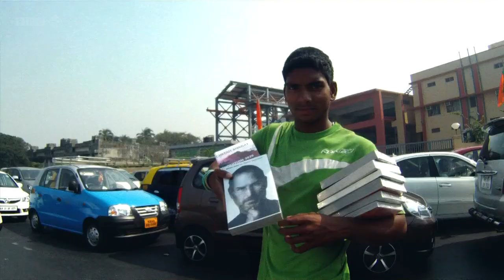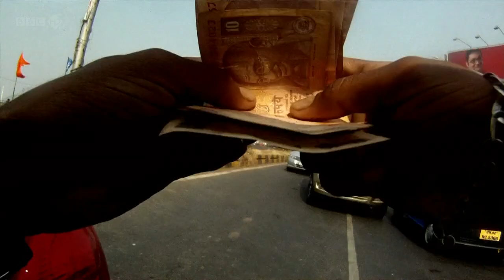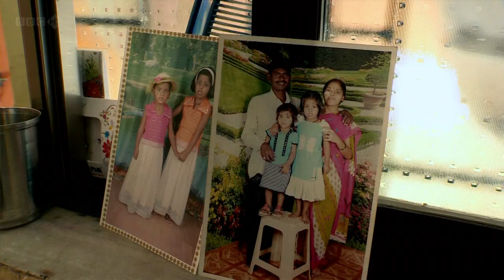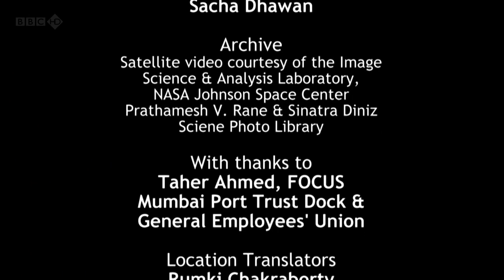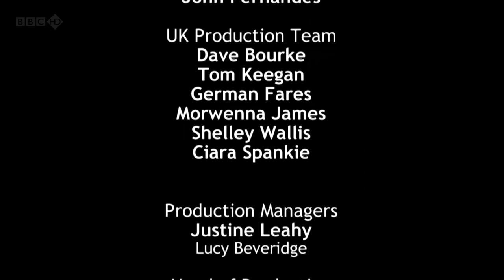BBC | WELCOME TO INDIA | POVERTY & DISPARITY | MUMBAI | KOLKATA | S02E02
This observational series continues to explore what life is really like in some of the densest neighbourhoods on the planet: the backstreets of India's megacities. A popular tactic for people here, so adept at operating in a crowded world, is turning the stuff others would call waste into an opportunity.

Johora started out as a rag-picker, but through building a bottle recycling business on a railway embankment, she has big ambitions for her family of seven kids. When the local gangsters increase their protection payment demands, she boldly takes out a big loan and attempts to push her illegal business to another level.

And it's not just small waste. Kanye uses a handheld blowtorch to cut up ships discarded by the rest of the world, helping satisfy India's thirst for steel. His dangerous but relatively well-paid job educates his three daughters and provides his ticket to a brighter future. But his hopes are in jeopardy when he is laid off.

Ashik buys up beef fat from the abattoir and proudly renders it down to make tallow. It looks disgusting, even before he is plagued by a maggot infestation. But this thrifty use of waste may well be destined for your soap or cosmetics.